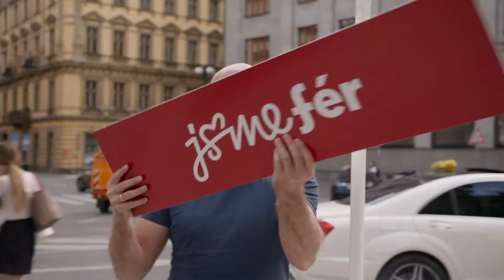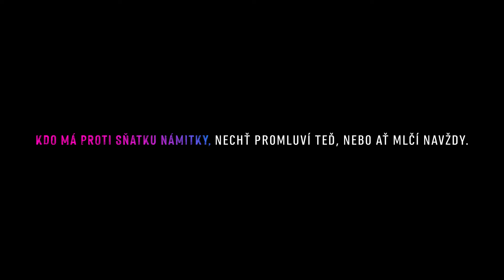ZÁKON LÁSKY - oficiální trailer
Spolurežisérka úspěšného dokumentu V síti, Barbora Chalupová, debutuje tragikomickou dokumentární roadmovie, která sleduje cestu zákona, jenž může ovlivnit život statisíců lidí. „Zákon lásky“ zajistí manželství všem bez ohledu na jejich sexuální orientaci a podporuje ho většina obyvatel České republiky. Komu tedy návrh vzbuzující vášně a nebývalé emoce vadí? Jaký je vlastně rozdíl mezi manželstvím a registrovaným partnerstvím?